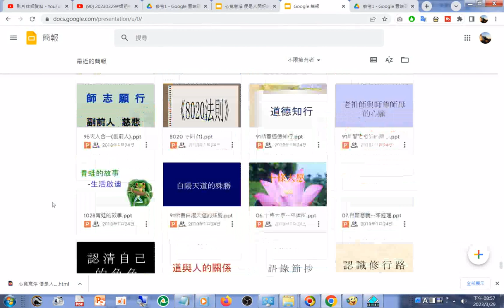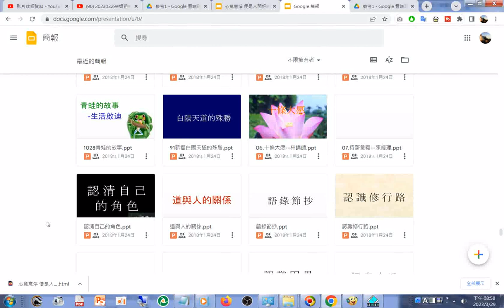split 011#投影片 數百篇#IKT#PPT#PPTX#簡報#道場簡報#道場投影片#TAO#DAO#雲端硬碟#Google 簡報 html20230329